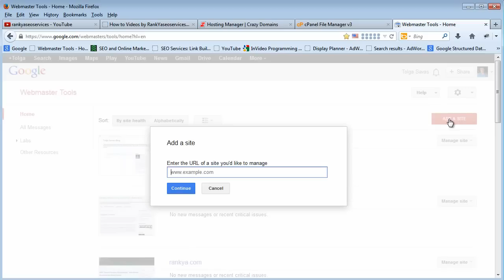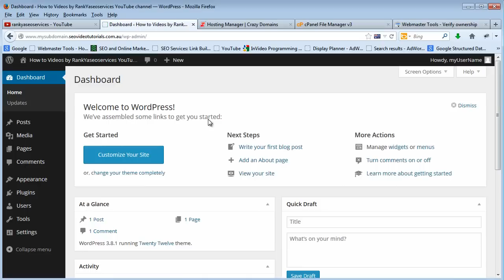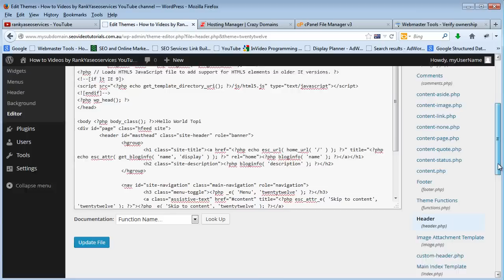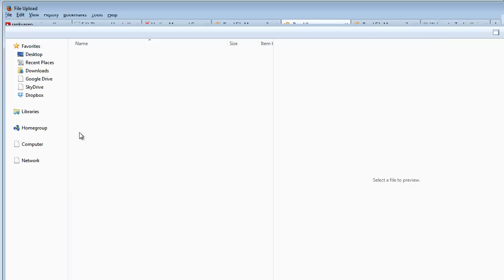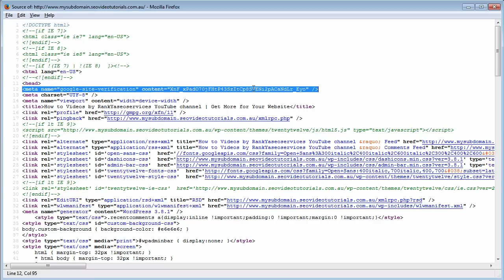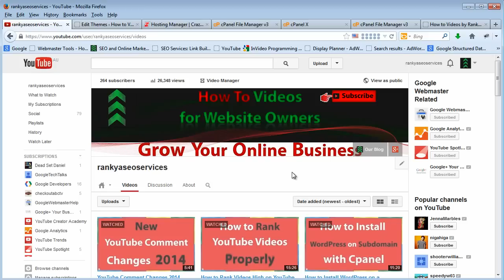How to Verify a WordPress Site With Google Search Console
How to verify a WordPress site with Google Search Console explains how you can verify your website in Google Webmaster Tools so that Google can crawl and index your website.

This video is created for website owners who are using WordPress CMS and who have not yet added their website in Google Webmaster Tools account. URL to share: